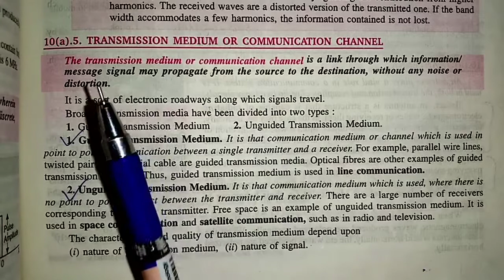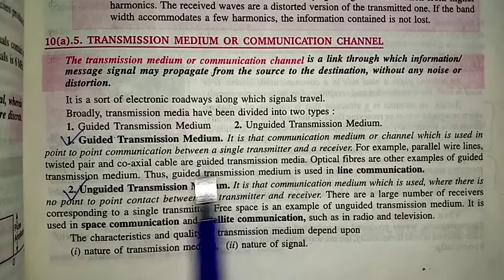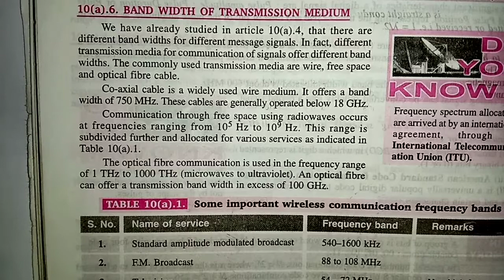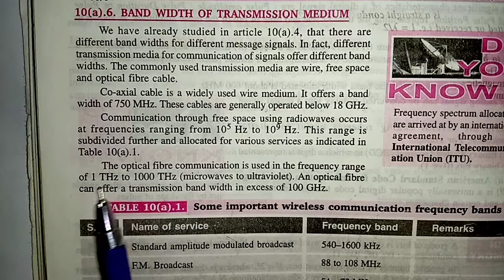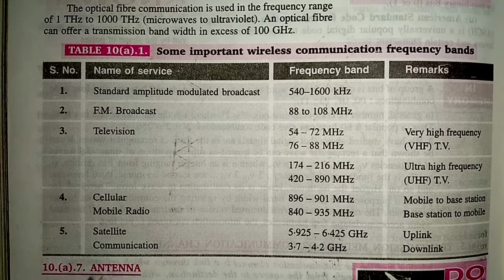Transmission Medium and Band Width of Transmission Medium